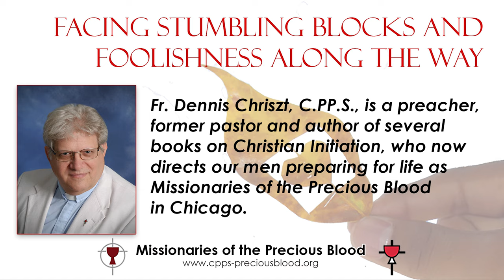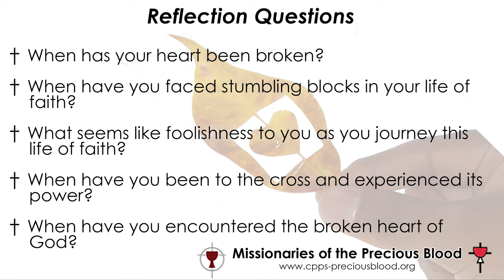Facing Stumbling Blocks and Foolishness Along the Way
Week 3 of the Online Lenten Series 2021

Fr. Dennis Chriszt, C.PP.S.

Our Missionaries have prepared a series of online presentations to help guide us through Lent. They will explore aspects of this theme, which Fr. Joe explains in this way, “The suffering of the world breaks God's heart. But God so loves the world that God sends Jesus to walk with us through the pain and losses of our lives to find hope in the glory of the resurrection. The broken heart of God is revealed in the cross of Jesus which is etched in ashes upon our foreheads as the season of Lent begins to remind us we never walk alone.”